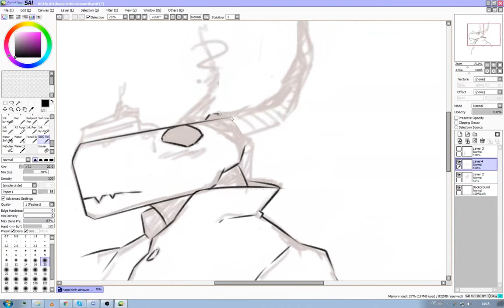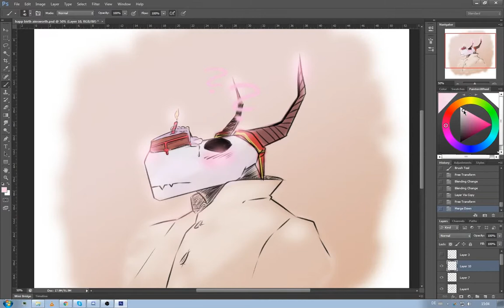Happ Birth Elias [Mahou Tsukai No Yome] [Timelapse Art]